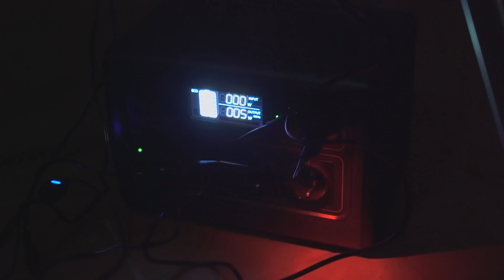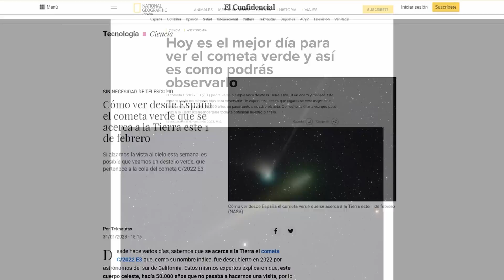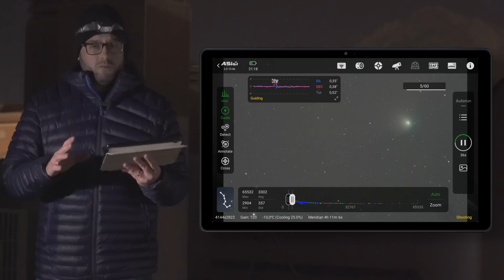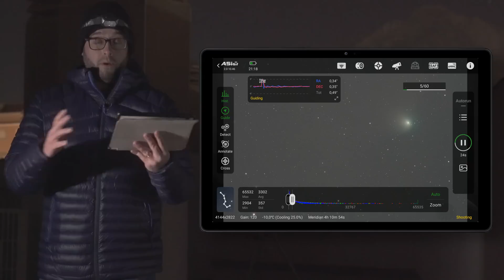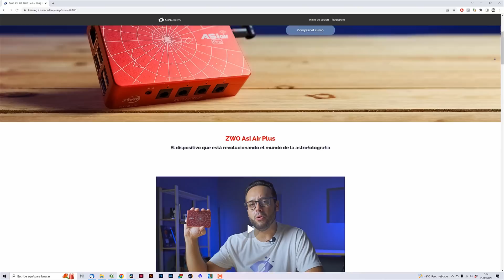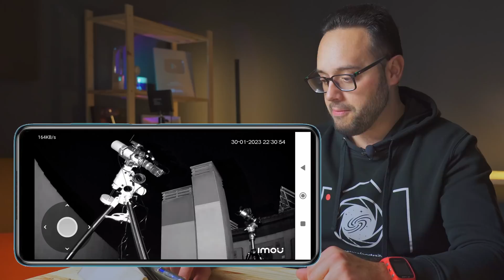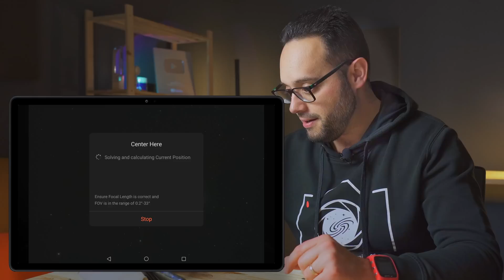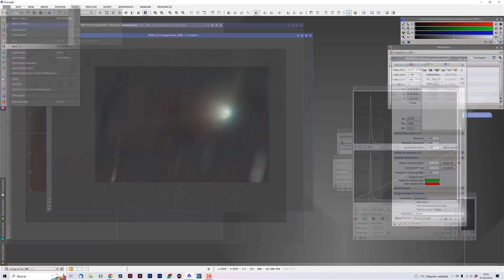Así he fotografiado el ☄ COMETA VERDE que viene cada 50.000 años 👉 C 2022 E3 ZTF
El cometa verde o el cometa de los Neandertales... El C 2022 E3 ZTF no ha dejado indiferente a nadie. Por eso en este vídeo vamos a fotografiarlo antes de que se marche para siempre.

🔴 ¿Te gustaría iniciarte en ASTROFOTOGRAFÍA y PROCESADO ASTROFOTOGRÁFICO? Échale un vistazo a estos cursos

Aquí puedes encontrar el filtro que he usado en esta sesión

Capítulos de este vídeo:
00:00 Introducción
1:55 Algunos datos generales sobre el C 2022 E3 ZTF
5:43 Configuración de la sesión astrofotográfica
7:07 Control de la sesión en remoto
11:24 Resultado final